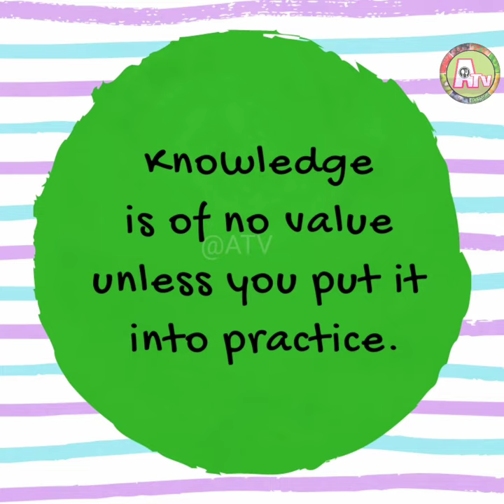good morning WhatsApp Status video / WhatsApp Status quotes WhatsApp videos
newWhatsAppStatus videos2019
Love WhatsAppstatus
Good morning
Quotes
Sayings
Life quotes
 Status
Sad quotes
Morning Inspirational memes
Good morning memes
Good morning images
Life quotes
New status
Inspirational memes
Inspirational Quotes/WhatsApp Status video / WhatsApp Status quotes /WhatsApp video
Good Morning Video | Good Morning Wishes, Whatsapp Status Video Message...